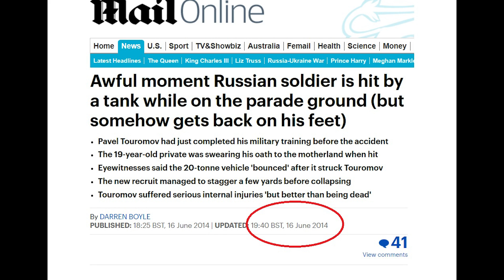Video of a BTR Running Over a Russian Soldier is from 2014, not Recent